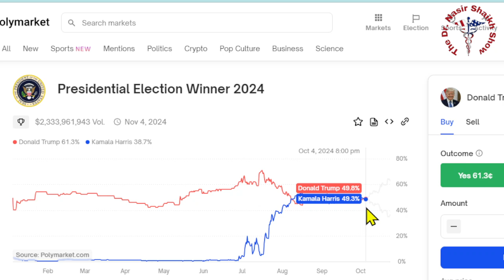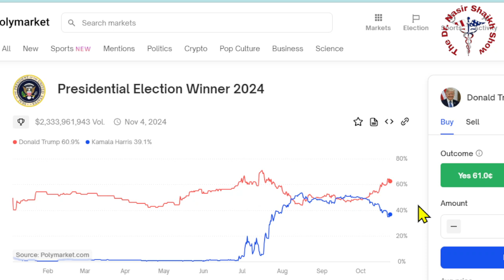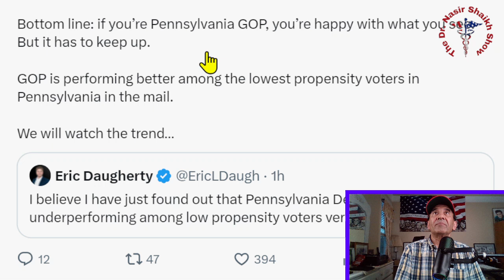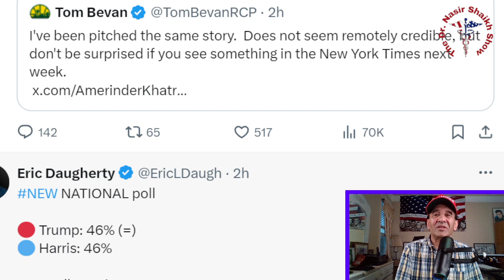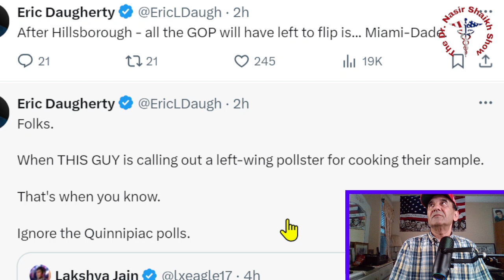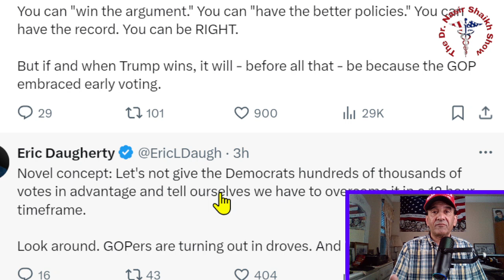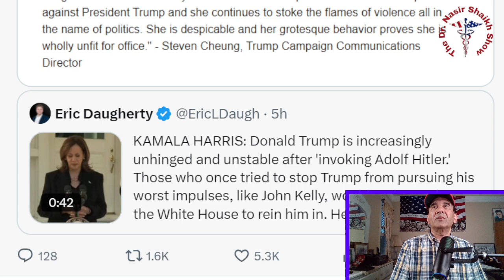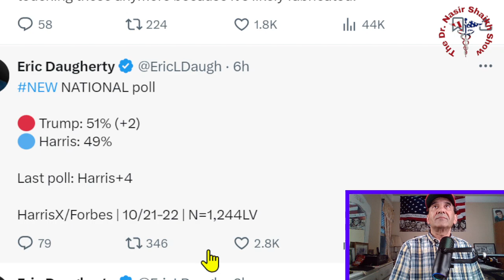345 Electoral Votes TRUMP Surging In All Swing States - Republicans CRUSHING Early Voting Numbers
345 Electoral Votes TRUMP Surging In All Swing States - Republicans CRUSHING Early Voting Numbers

TODAYS SHOW SEGMENT:

The 2024 presidential election is heating up, and the latest early voting numbers are in! Donald Trump is making a strong push in key swing states, with record-breaking early voting numbers that could potentially seal the deal for his re-election. But what do these numbers really mean, and can Trump's opponents still catch up? In this video, we dive into the latest election news and break down the early voting numbers that are sending shockwaves through the political establishment. From Florida to Pennsylvania, and from Ohio to North Carolina, we explore the battleground states where Trump is surging ahead. Don't miss this in-depth analysis of the 2024 election, and find out why Trump's early voting lead is causing so much excitement among his supporters.